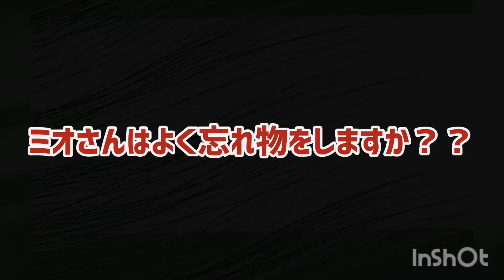【道中荷物盗まれて警察にも行く！！】バギオからクラーク（アンヘレス）空港への直行バスとバギオ→ダウ（Dau）→クラーク空港にシャトルバスで行く。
日本資本で一番最初にフィリピン留学をはじめた語学学校ストーリーシェアのYouTubeVideoです。

校舎はフィリピンなのにクーラーが要らない一年中涼しいバギオ校と
南国リゾート地セブ島のセブ校に完全日本語禁止校舎と日本語使える校舎が２つずつ、合計４校舎あります。

公式ウェブサイトBaguio/Cebu はこちら